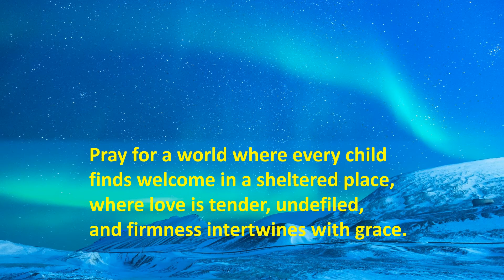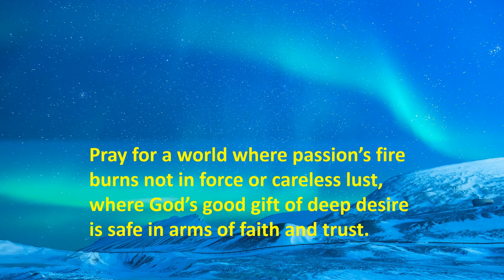Daily Devotions for Wednesday 4th November 2020